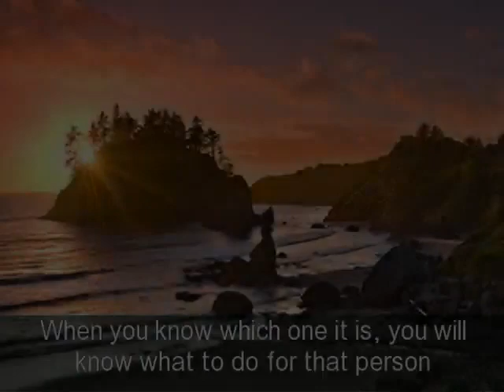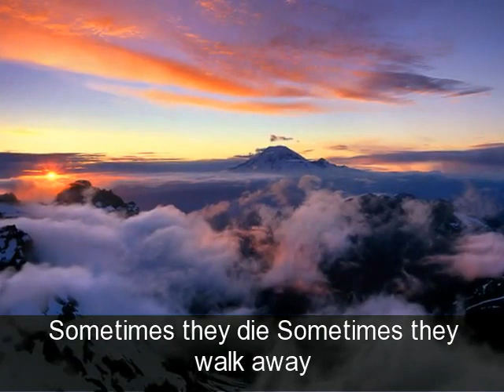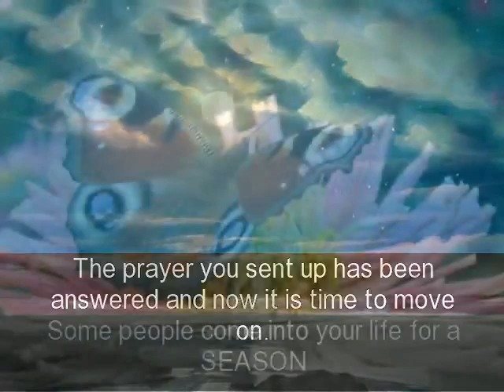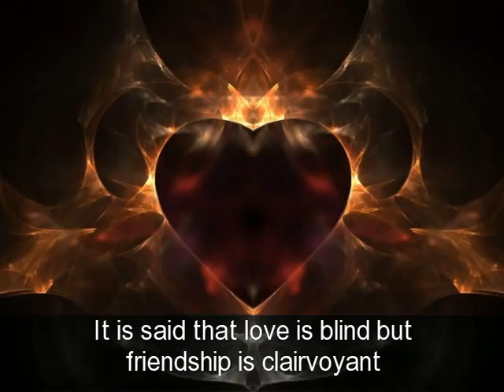Why Do People Come Into Our Lives?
What are you waiting for? Now is the time to STAND UP for yourself, to be BOLD, be CREATIVE, be RADICAL To Dream BIG, IMAGINE, Feel the fear but DO IT! Anyway its time to Question Expert Authority, ASK hard questions, PROPOSE and DEMAND solutions. To Participate and AGITATE. DISOBEY if you must. To VISUALISE and Organise. To KILL the fear spreading Media - EDUCATE and INFORM yourself and Others. NOW is the time to invest in HOPE.

To cultivate LOVE To Give Thanks for what we have and to help those that Haven't. We Must DANCE, PLAY, ENJOY ourselves. TRANSFORM your situation no matter how bad it is. It can be done, EAT WELL, REST, MEDITATE. PROTECT yourself. BECOME a SOUL WARRIOR. Don't Apoligise for being a DREAMER - we need MORE DREAMERS. PERSIST Resist and ignore the begrudgers, hold firm to your vision. Don't make up excuses or get caught up in Blame. In the Game of them and Us RESPECT Everyone, even if you dont like them. Enemies are Great Teachers. TRANSCEND, RISE, Reach for the STARS.

Don't take yourself too seriously. LAUGH at yourself. LOVE YOURSELF. You are WONDERFUL if you let yourself BE. ABANDON JUDGEMENT, Age, Roles, Stereotypes. Take RISKS. Drop LEFT RIGHT and RELIGIOUS Dogma. THINK FOR YOURSELF. Take control of your Diet, Money, Home, Family, Work Spend Time in NATURE. Listen to your Gut, Instinct, Intuition, Heart. Go offline to get ONLINE. Take QUIET TIME for you, to WRITE, DRAW. EXPERIMENT. Learn a SONG, Call a Meeting, Start a Petition. BUILD COMMUNITY. See what happens. SHARE. Take your time. Slow Down - Small and Slow are POWERFUL and BEAUTIFUL. Wake up to REALITY. It's not that bad. If it is THEN CHANGE IT. Don't wait for others to do it. TELL OTHERS, JOIN them, ASK for HELP.

SING IT LOUD. BE Proud you're not a Zombie caught up on the harsh production line of Commuting, Work, Shopping, Consumption and SLEEP. You're MUCH MORE ALIVE This is not a PRACTICE RUN, THIS IS YOUR REVOLUTION TO MAKE IT HAPPEN THERE ARE ALWAYS MORE POSSIBLITIES THAT YOU THINK! WHAT ARE YOU WAITING FOR?